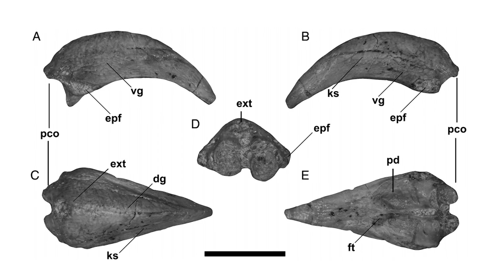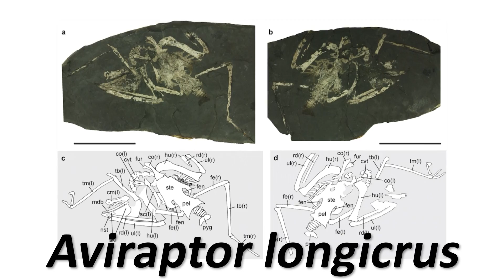An Ancient Human’s Journey & A Star Devoured By Black Hole - 7 Days of Science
This week in 7 Days of Science, a telescope looks at something, people go for a walk, and a bird.